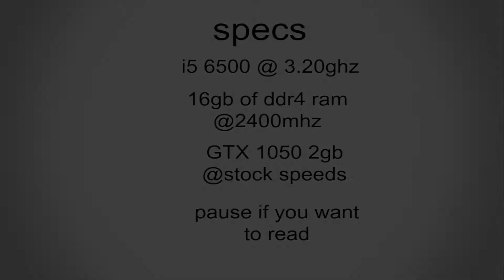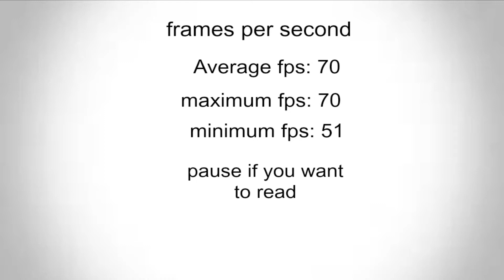Overwatch on i5 6500 Gtx 1050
have you ever wanted to know what Overwatch might peform like on your pc well today I benchmarked it on my gaming pc to give you a idea of what it might peform like on low to high settings on a i5 6500 and a Gtx 1050